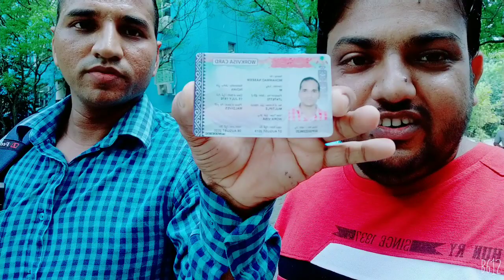250+Job in Maldives || cv selection || visa in 30days